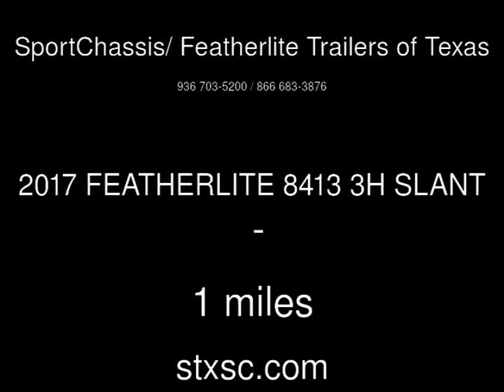2017 FEATHERLITE 8413 3H SLANT New Rvs - CONROE,TX - 2017-05-13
See more details about this new rv This 2017 FEATHERLITE 8413 3H SLANT with 1 miles is for sale at SportChassis/ Featherlite Trailers of Texas.